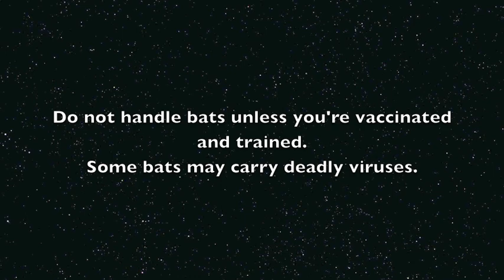Bat plays with carer's hair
Sampson the Grey-Headed Flying-Fox loves anyone and anything new.
He also likes carer's hair.